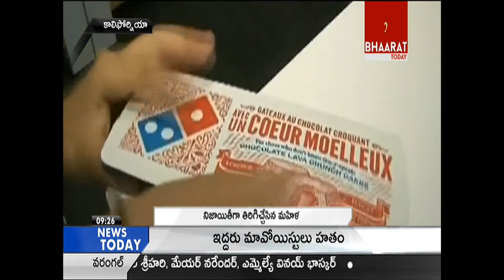Honest Woman returns $5,000 she finds in Dominos pizza box || Bhaarat Today